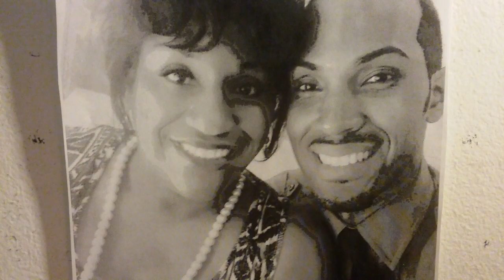BLAME GAME: STOP BLAMING YOUR PARENTS - THAT'S WHAT NARCISSIST DO - Part 1 🙄🙄🙄🙄🙄🙄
Hello my Beloved Tubies…..For a SMALL Donation of $7.00 I will be happy to ANSWER ALL phone calls and ANSWER ALL E-mail questions. If you have to leave a message, I will return your call ASAP.  A problem shared is a problem half-solved!